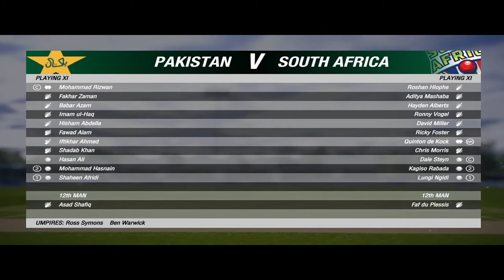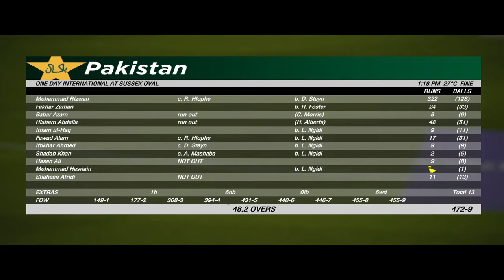cricket 19 Mohammad Rizwan: career mode: 322 Run chapter (1)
Muhammad rizwan cricket

best of Muhammad rizwan

videos Muhammad rizwan